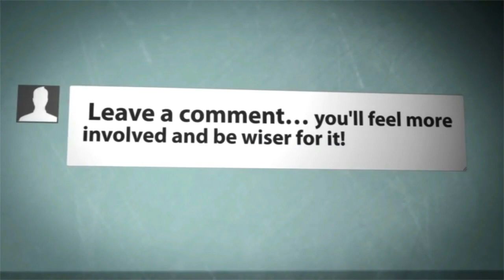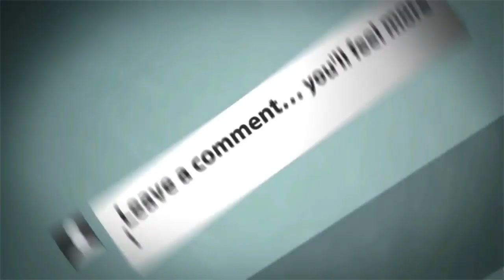Nimbu ka khatta aachar without oil | लम्बे समय तक चलने वला नीम्बू का अचार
This sour nimbu ka achar is prepared with leamons and spicy powder. This is an easy  pickle recipe made with juicy limes.
INGREDIENTS-
- red chilli powder
- cumin seeds
- ajwain
- cloves
- black pepper
- black salt
- salt
- lemon